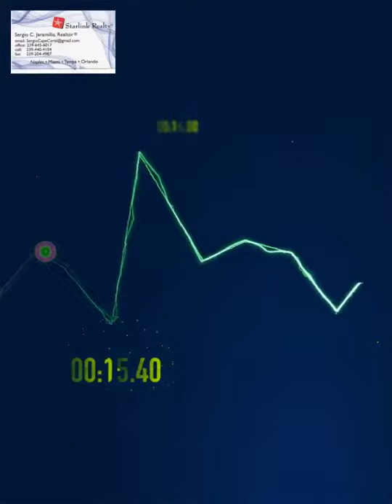VENTA, COMPRA DE CASAS.APTOS,LOTES, REMATES DE BANCOS,FINANCIADAS.FLORIDA